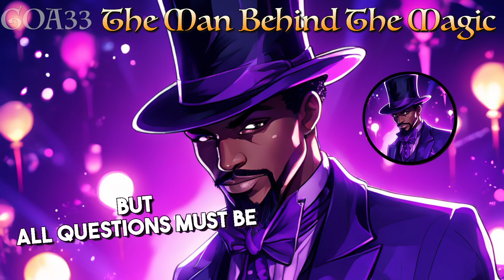The Man Behind The Magic (GOA33) - Poetry for Warriors (Ep. 116)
In this chapter, Cyrus follows the carnival performer Bobby Carter after his impressive magic show, but he becomes evasive and defensive when Cyrus tries to question him about potential connections to Phillip Keller and the strange machines. Cyrus leaves the encounter more suspicious than ever about Bobby's true motivations and involvement in the larger mystery she is trying to uncover.